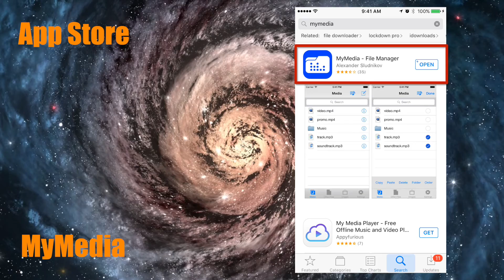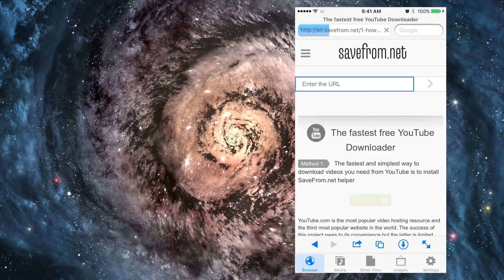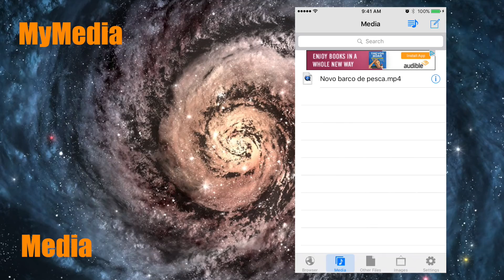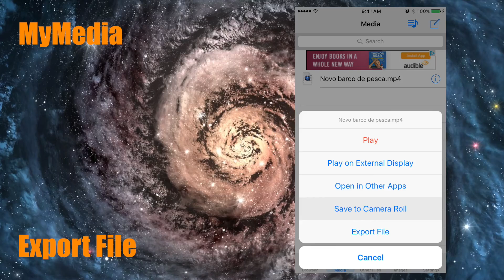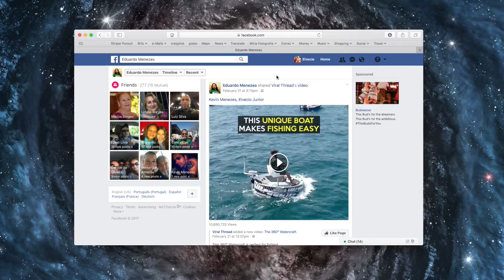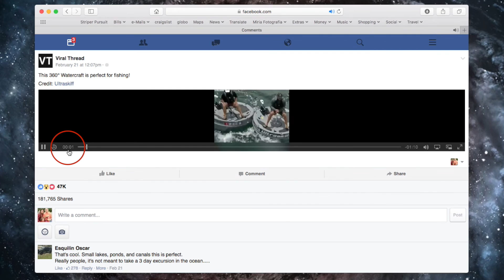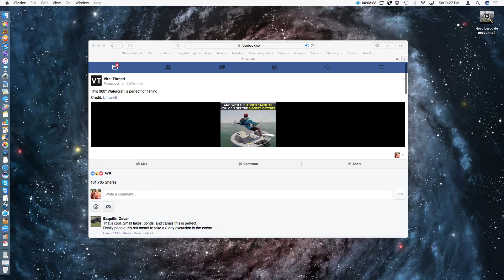Como Fazer para Baixar Vídeos do Facebook no Celular e no Computador (iPhone/Android/Mac/PC) ✔️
Aprenda a baixar e salvar os vídeo do facebook direto no celular e no computador. Uma maneira fácil, rápida e funcional para ter seus vídeos favoritos sempre com você.